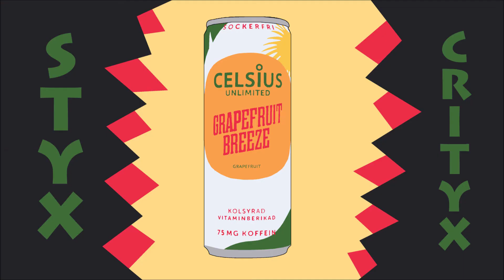Celsius Unlimited Grapefruit Breeze (SE, NO) - Energy Drink Test (SC#225)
Welches Styx Crityx Review wünscht du dir als nächstes?

Du willst mir Energydrinks schicken? Oder hast eine Frage?

Ich werde für dieses Video nicht bezahlt, aber es kann Produkte enthalten, die im- oder explizit beworben werden. Dabei handelt es sich um meine persönliche Meinung.

Generell empfehle ich ein konsumarmes Leben, eine ausgewogene Ernährung und Genuss mit Vorsicht!